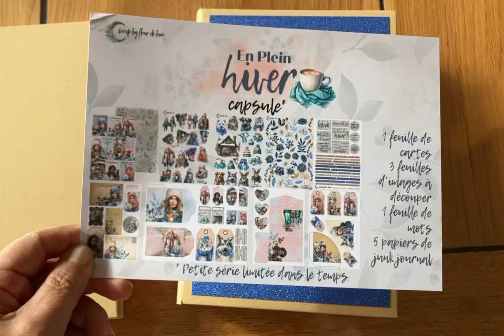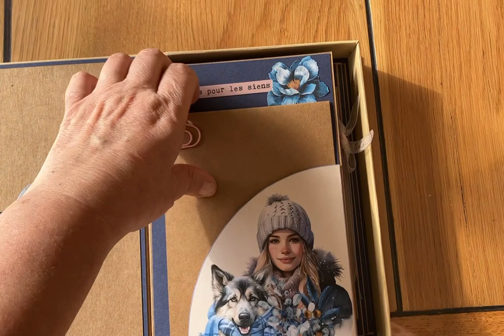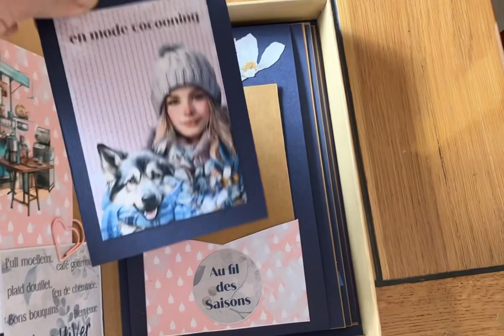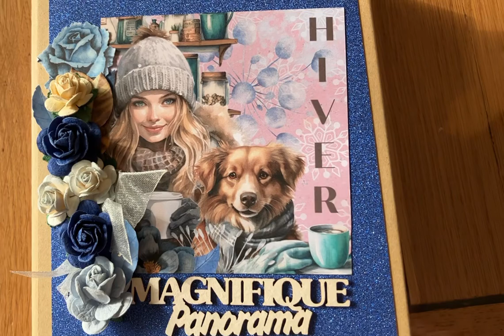Album hivernal ❄️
Coucou
Petit album Hivernal
dans la boîte livre de chez Action créé avec la capsule « En plein Hiver » de Scrap By fleur de lune.
La boîte mesure 21 cm x 14,5cm
Pages intérieur 19x13 avec une reliure en U.
Peut contenir environ une trentaine de photos.
Un p’tit message cela fait toujours plaisir
Une question je vous répond toujours